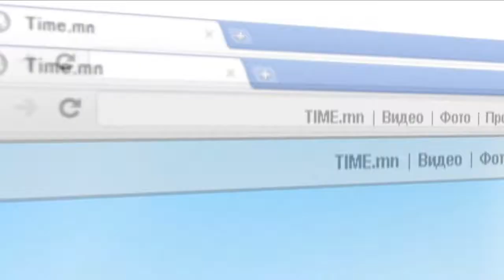TIME.MN сайтны тв реклам - Дэлхий дахинд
Мэдээллийн үндэсний портал сайт TIME.mn. Ямар ч мөнгөөр үнэлэшгүй МОНГОЛ ХҮН, баялагийг бүтээгч ҮНЭН МЭДЭЭЛЭЛийг дээдэлж ажиллана.